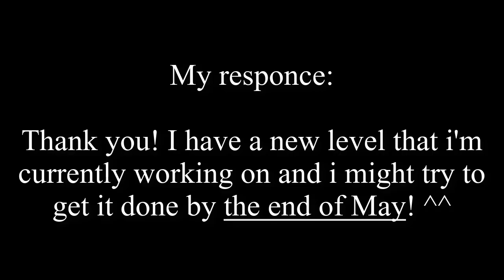The Ruler of Levels by CapnColbyCube - Geometry Dash 2.11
Cool animation level! Deserves a rate :)

Song: Deep Mystery by BlueOceans

Want to request your level or by others to me? Request the levels here in my Discord server!